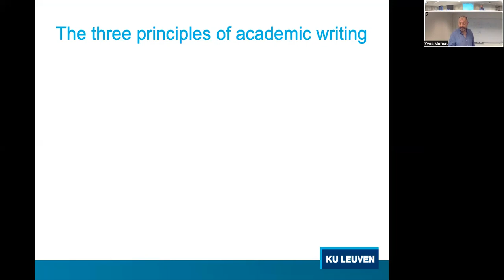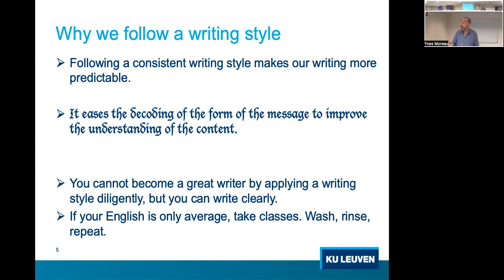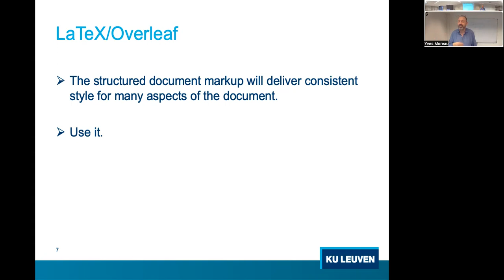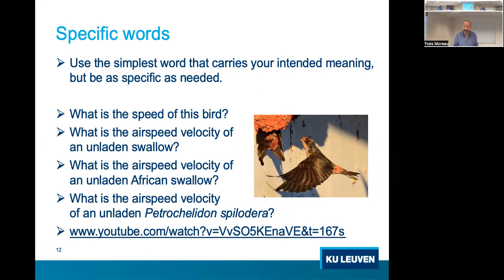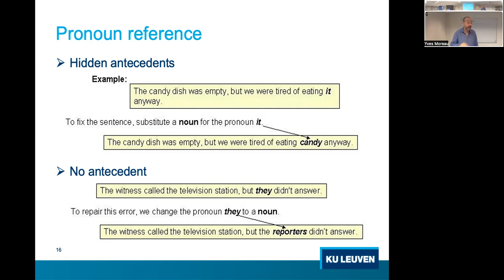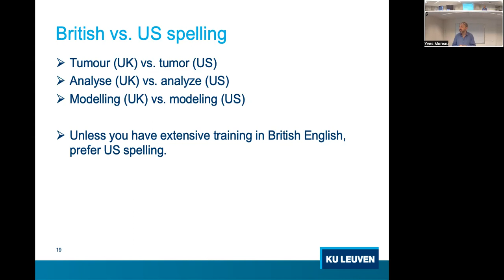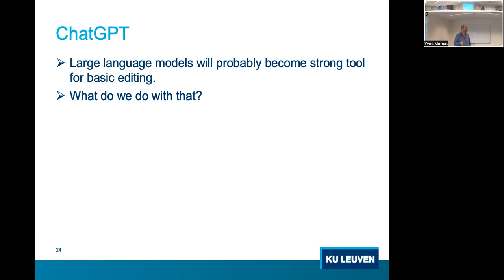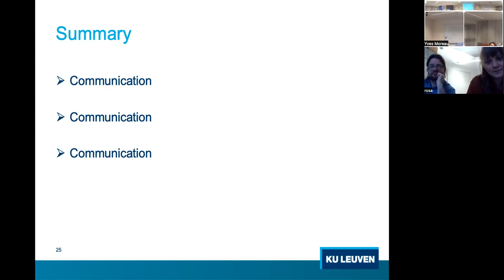A refresher on academic writing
Seminar - Yves Moreau - 23/02/2023